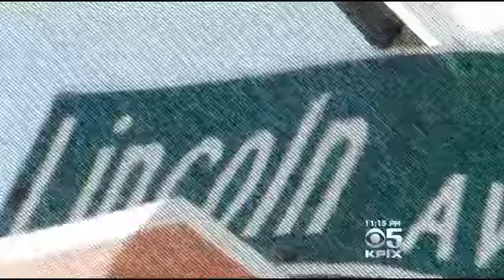Program Offering Assistance, Cash Helping Cut Crime In Richmond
How to keep criminals from committing more crime? A program offering mentors, assistance and cash is being credited for helping cut crime in Richmond. Cate Caugurian reports. (9/24/14)